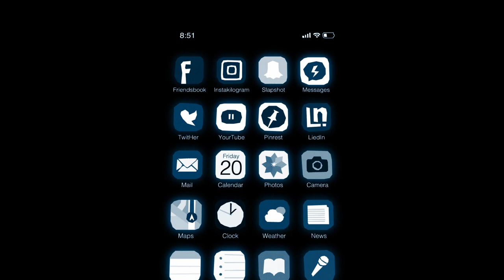The Cell (2020) - Award Winning Animated Short Film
2020 Winner of the "Best Animation Film"  |  Montreal International Indie Short Film Awards

Genre: Thriller

Written, directed and produced by: Jessy Monbleau-Lefebvre

With the voices of: Geneviève Claveau, Jessy Monbleau-Lefebvre and Francis Pelletier